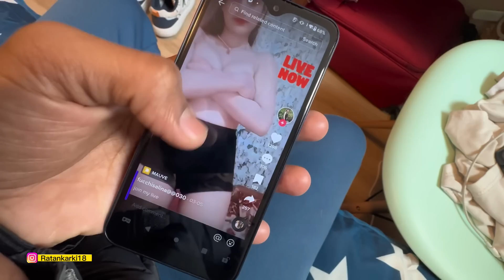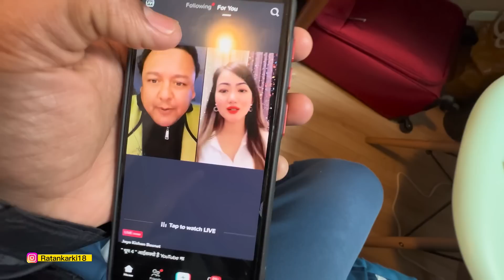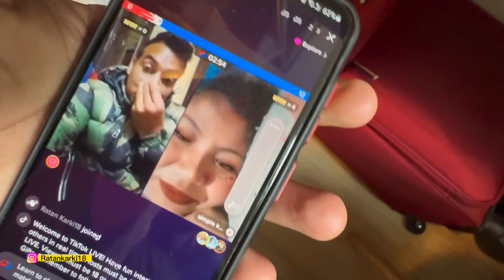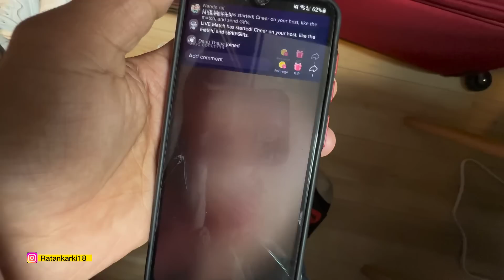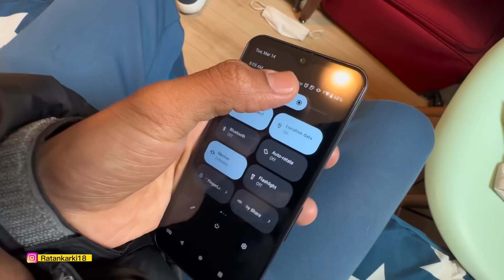Job napayer ghumna hiniyo sathi haru